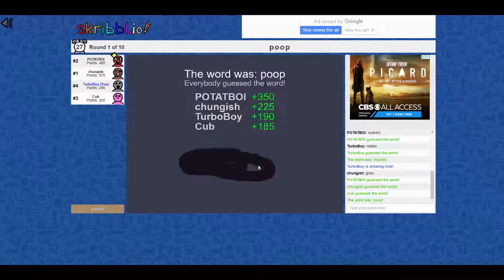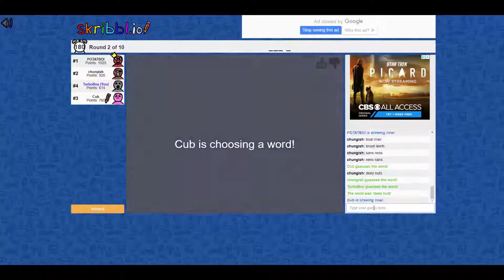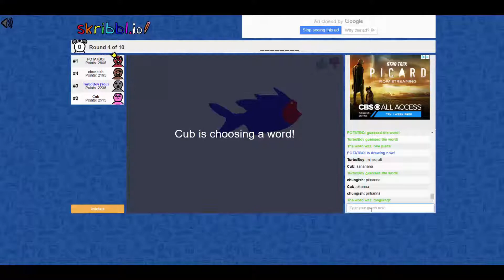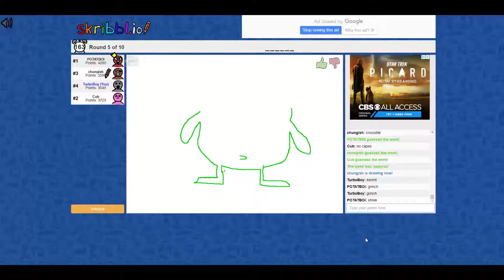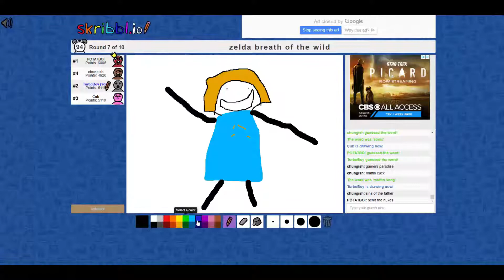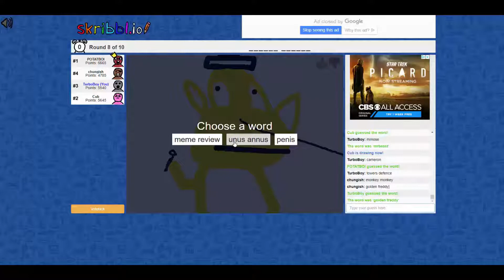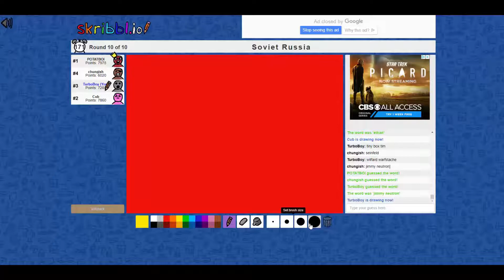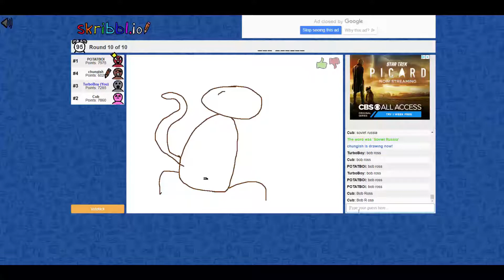We broke skribbl.io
we did it. WE ACTUALLY MANAGED TO BREAK THE GAME. how do we always do this...